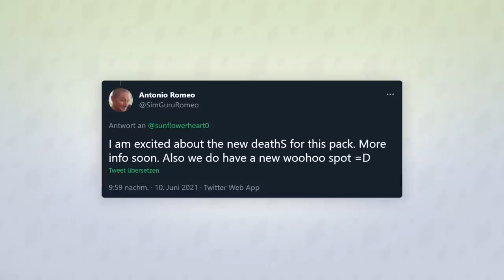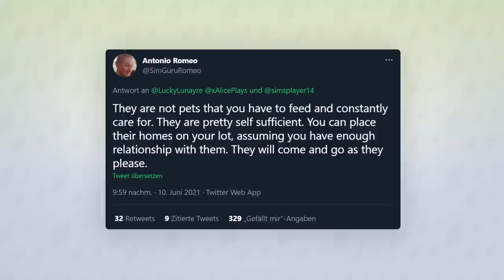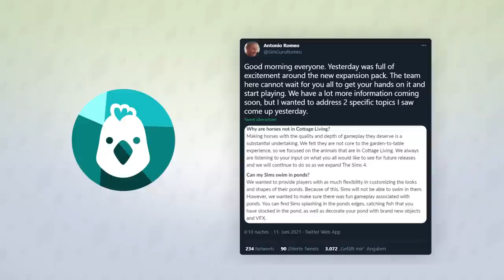Landhausleben-Infos zur Weltengröße, Gameplay & mehr! | Short-News | sims-blog.de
In diesem Video soll es um viele neue Infos zur Weltengröße, dem Gameplay und dem neuen Teich-Tool der am 22. Juli erscheinenden Landhaus-Leben-Erweiterung gehen!